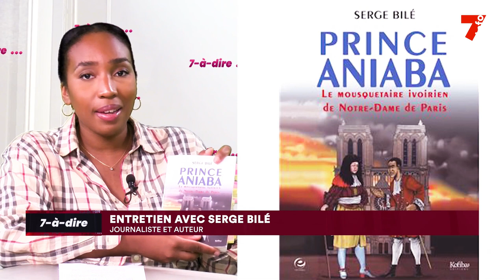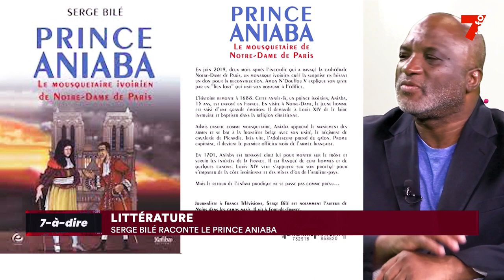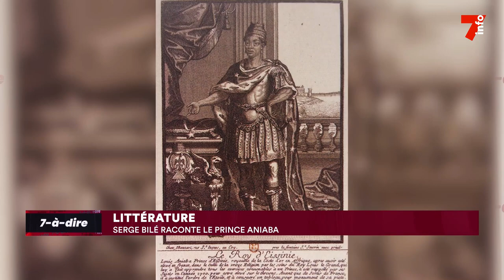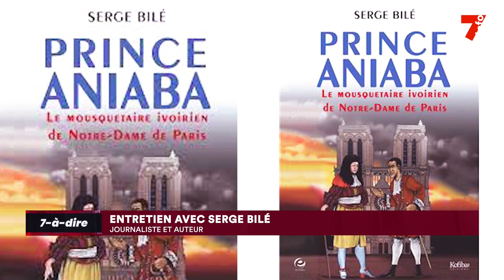7-à-dire | Serge Bilé, journaliste et auteur